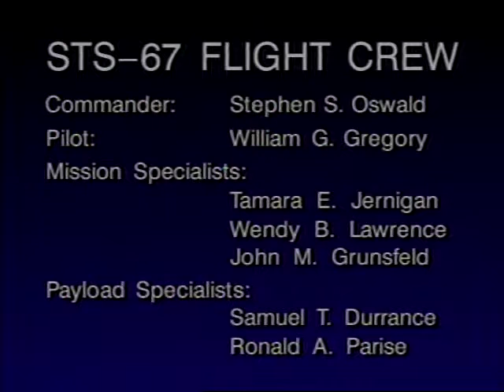STS-67 Special Events Resource Tape, Part 1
STS-67 Special Events Resource Tape, Part 1 - NASA
(April 18, 1995) Astronauts onboard STS-67 are interviewed by WKRC-TV while in orbit.